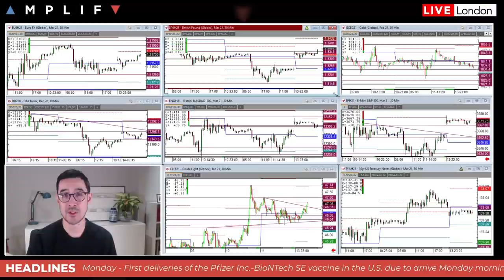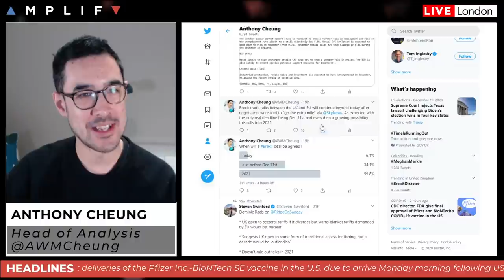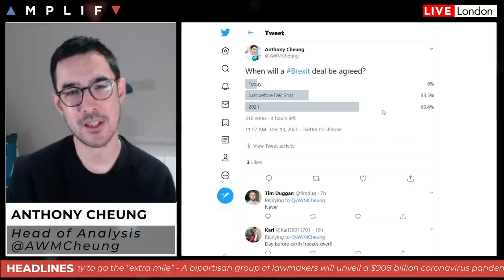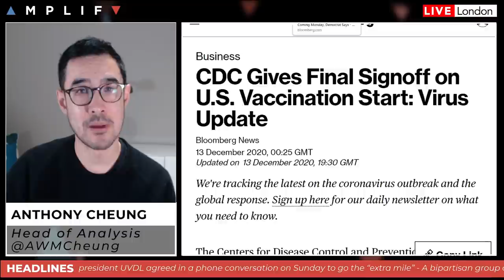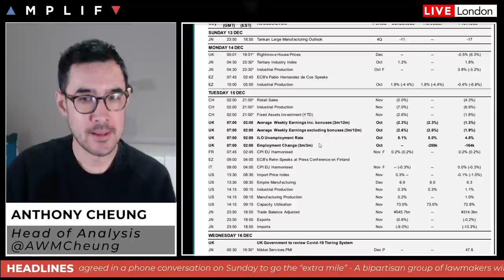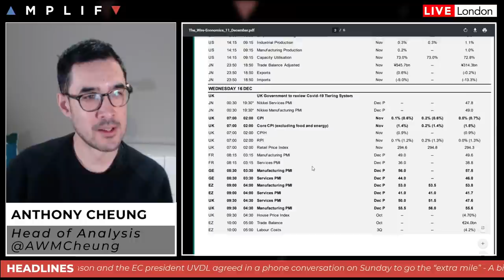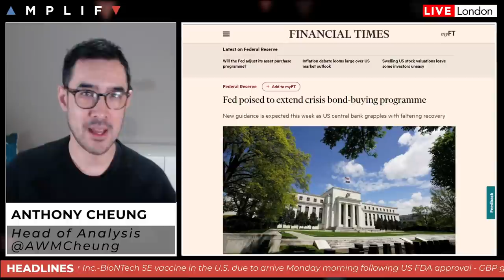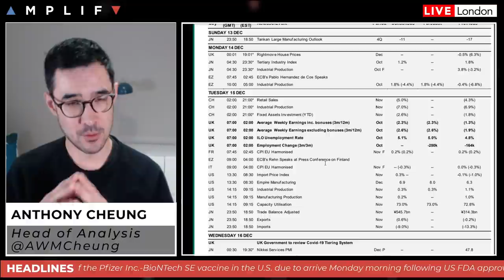GBP Jumps Overnight As Leaders Go The "Extra Mile" But Can It Last?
- Summary of weekend news and market sentiment at the European open (00:00)
- GBP jumps overnight as leaders commit to further Brexit negotiations (2:51)
- Merkel orders Germany into a hard lockdown (6:20)
- Full US $908bln pandemic bill set to be unveiled today (8:21)
- UK events to look out for this week with jobs, inflation, retail sales and BoE decision due (10:20)
- What to expect from the latest FOMC meeting due this Wednesday (13:19)